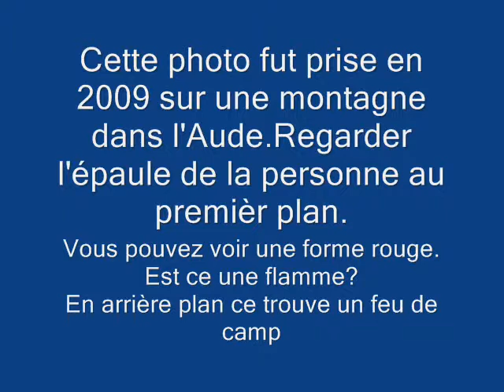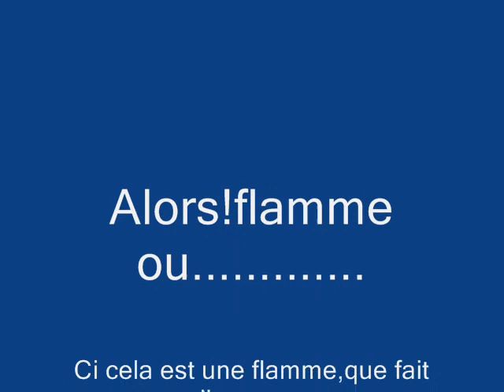Flamme ou ............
Etrange